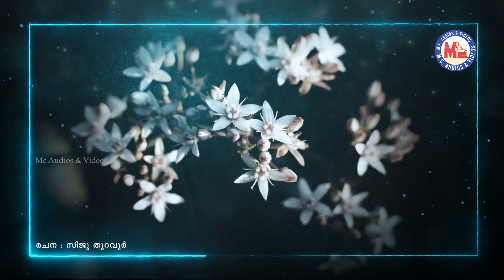കവിളാകെ മല്ലിപ്പൂ | kavilake mallippoo | nadanpattukal malayalam | folk songs | mc audios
MUSIC     SHYAM DHARMAN
SINGER   VYSHAKH